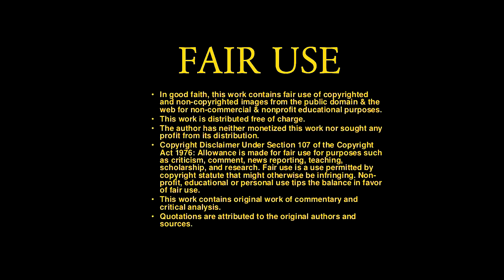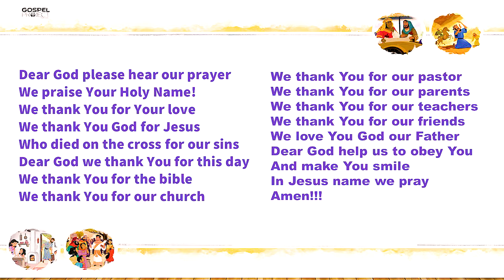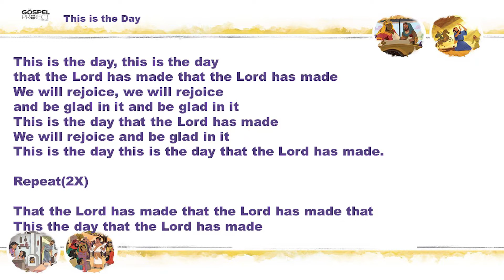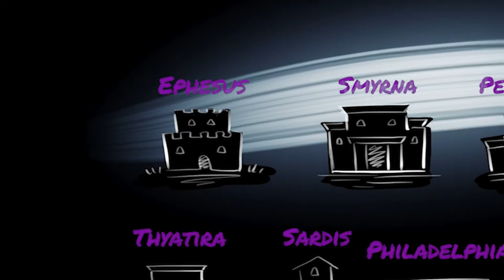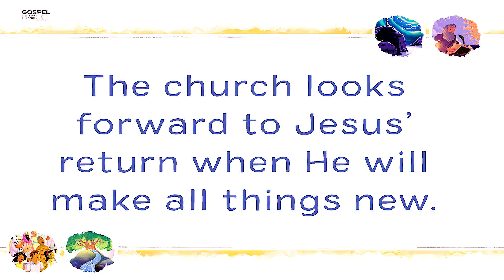John's Vision of Jesus Deidre Glass